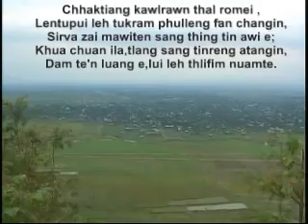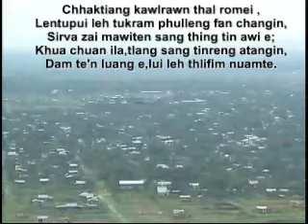Han Khawpui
A hring del del